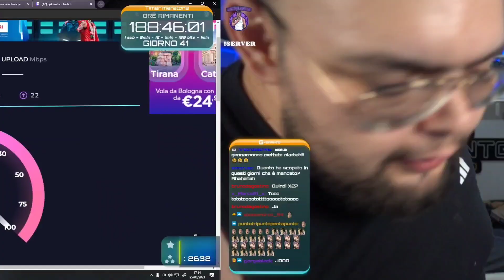Gskianto e la sua disavventura con la connessione...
se leggi qua scrivi cosa? nei commenti